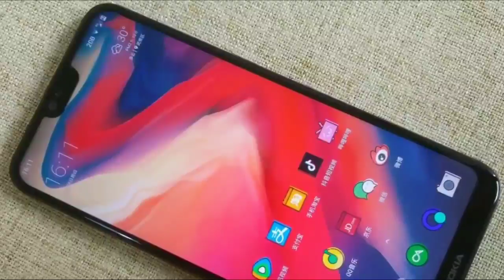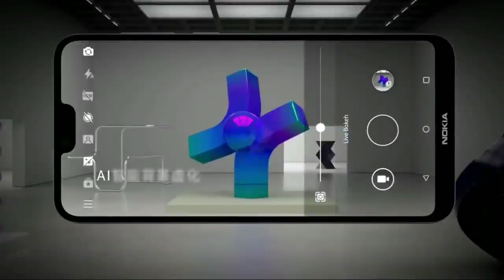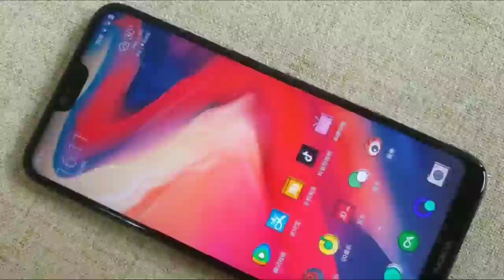Nokia X5 First Look